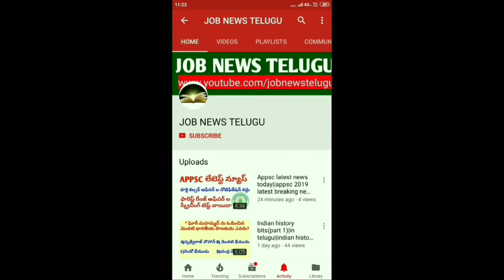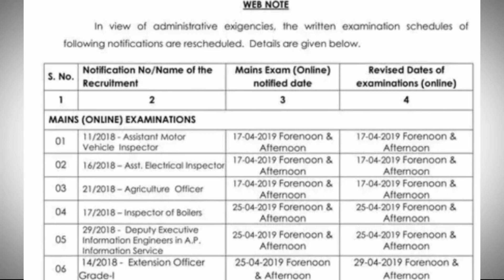Appsc latest news today||appsc breaking news